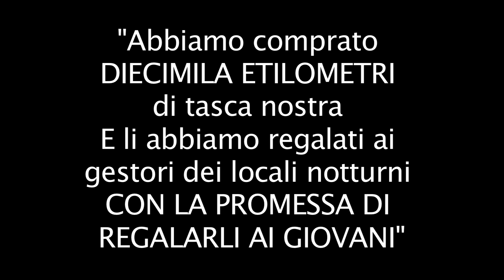SPOT SIAMO UNA SQUADRA FORTISSIMI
La nostra squadra al completo, durante il Motorshow di Bologna, agguerriti ed armati di etilometri

Generazioni CONTATTI "giovani e adulti comunicano" è una associazione che si occupano di eventi e iniziative a favore dell'ascolto fra generazioni.

Nasce nel 2008 dall'iniziativa di MATTEO stufo di vedere che si delegava spesso la difficile opera di sensibilizzazione e prevenzione sulle morti da abuso di alcool alla guida, a genitori che hanno avuto un lutto in famiglia.

Era arrivato il momento di fare qualcosa TUTTI PREVENTIVAMENTE, perché questa piaga è un tema sociale che accomuna tutti.
Generazioni Contatti accoglie molti genitori e non, uniti dall'intento di dare l'opportunità ai giovani, di esprimersi sui temi sociali che rendono sempre piu' complicato il tema della comunicazione fra generazioni.
Eventi e iniziative sono tutte protese a dare spazio alle loro idee ed i loro progetti, supportandoli economicamente e organizzativamente.